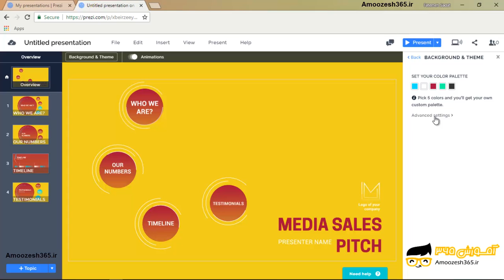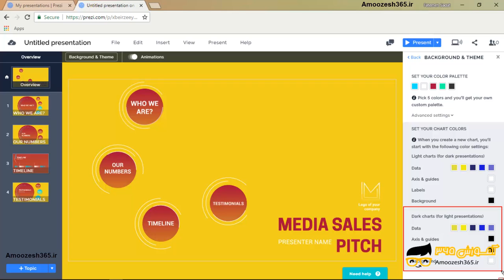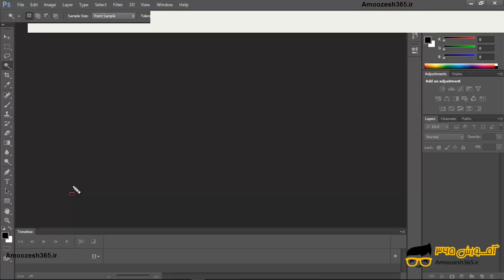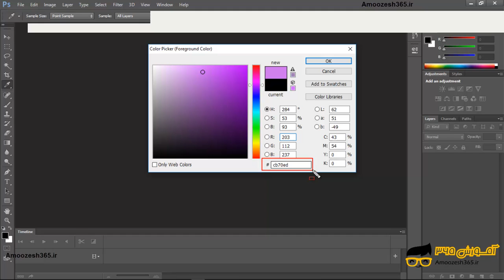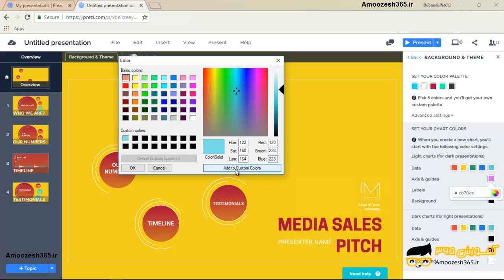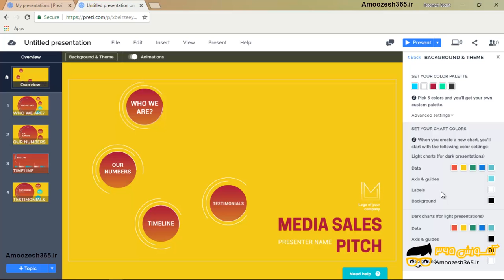سفارشی سازی پیشرفته بک گراند ، پلت فرم پرزی نکست در نرم افزار پرزی prezi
سفارشی سازی پیشرفته بک گراند ، پلت فرم پرزی نکست در نرم افزار پرزی prezi از دوره سفارشی سازی پیشرفته بک گراند در پرزی Prezi